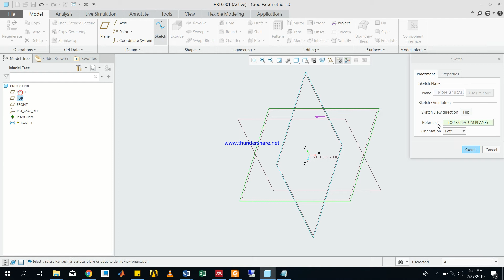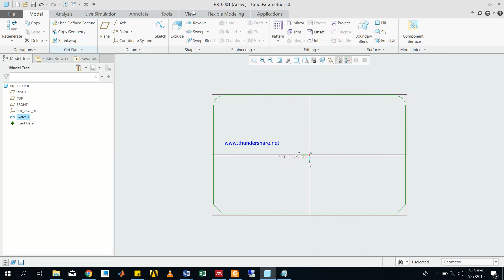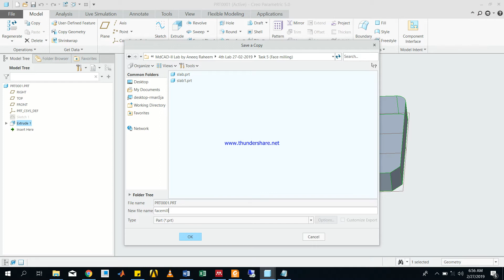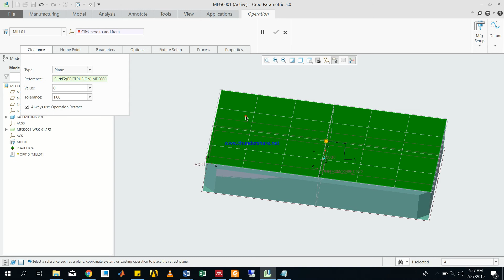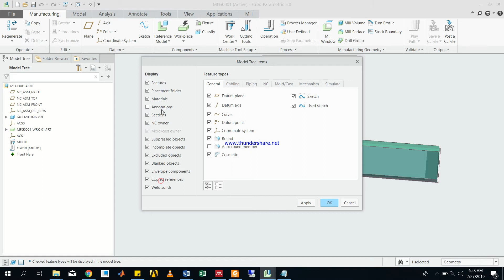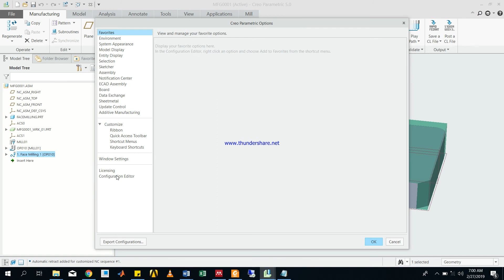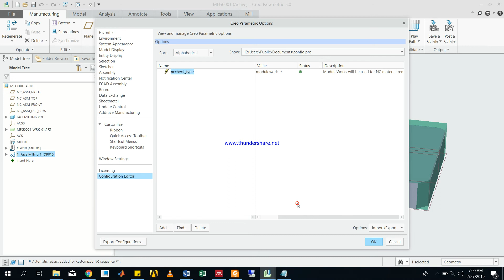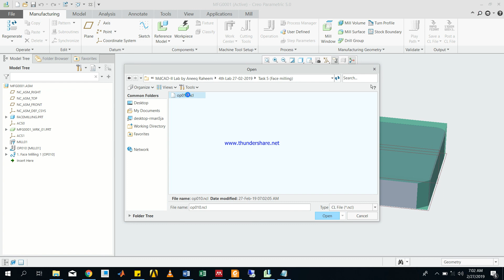Face milling of a square slab by using Creo Parametric 5.0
Face milling of square  slab by using Creo Parametric